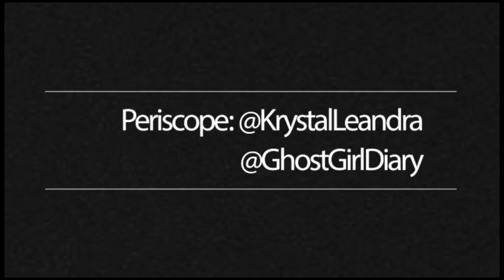Lizzie Borden Chronicles Review